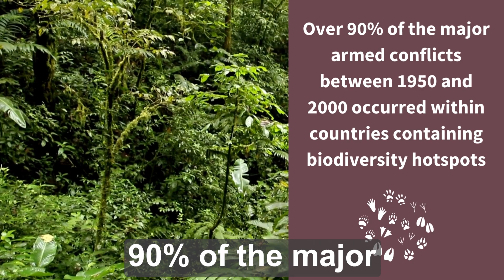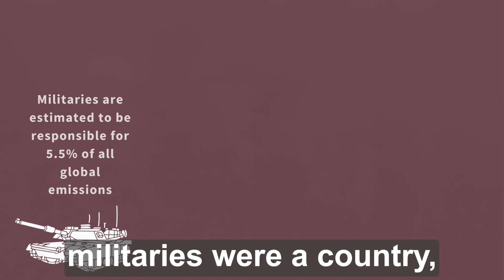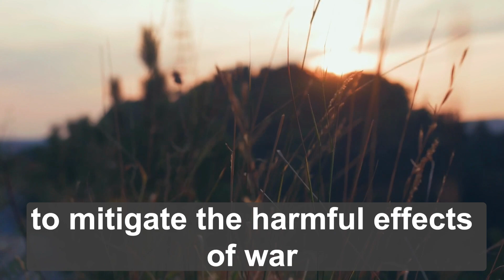Conflict & Disaster | Environment 101 | CSCEN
How do war and conflict impact the environment? What can we do to  mitigate the harmful effects of war on the environment?

Recent years have seen a marked increase in instabilities: political, societal, and environmental. From the floods in Pakistan, to the invasion of Ukraine, the risks posed by conflict and disaster which we are facing as a global community are more grave than ever. Environmental impacts of war will last decades and will have long-term and reverberating effects on the health of both ecosystems and people.

CSCEN Environment 101 explains and explores the biggest issues in environmental policy in short and accessible videos.